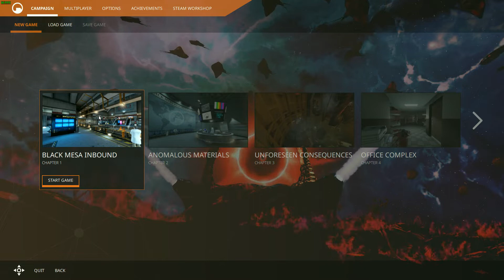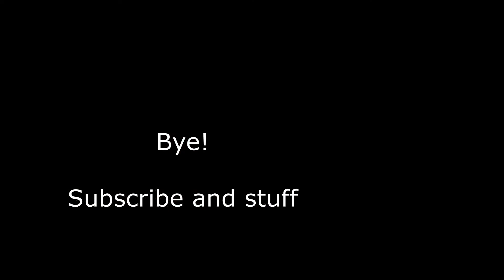Black Mesa [Replay on Hard Difficulty] ~ Episode 1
"No! Don't make me play on hard, Rachel! I don't wanna DIE!!!" - Gordon

"Too bad." - Rachel

MWAHAHAHA!